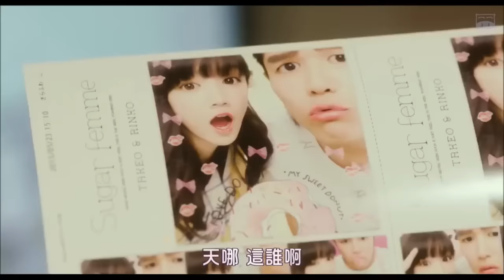Ore monogatari live action ending song...